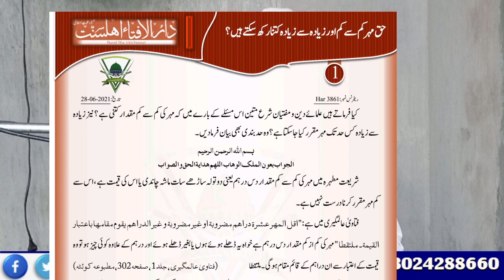HAQ MEHAR KITNA HONA CHAHIAY ! حق مہر کی رقم کتنی ہونی چاھیے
haq mehar ki raqam,
haq mehar ki raqam in islam,
haq mehar kya hai mufti akmal,
haq mehar kya hai,
haq mehar kya hota hai,
haq mehar ka tarika,
haq mehar ka masla,
haq meher kab diya jata hai,
muajjal and ghair muajjal haq mehar,
sharia haq mehr amount,
mehar ki raqam,
haq meher kab dena chahiye,
mehar ada karne ka tarika,
sharai haq mehar amount in pakistan 2022,
sharai haq mehar kitna hai,
haq mehar ki adaigi in islam
nikah,
nikah drama,
nikah drama episode 1,
nikah last episode,
nikah songs,
nikah film song,
nikah movie,
nikah ceremony,
nikah video,
nikah ost,
nikah pen decoration ideas,
nikah amapiano song,
nikah all episodes,
nikah all song,
nikah at parayunnath song,
nikah at home,
nikah arabic song,
nikah anniversary wishes for husband,
nikah at madinah,
nikah arabic words,
nikah aur walima ek sath,
ade su nikah,
akad nikah,
akad nikah sabri yunus,
ahle kitab se nikah,
ade su nikah remix,
ade su nikah speed up,
akad nikah bahasa arab,
akad nikah lucu,
akad nikah enzy storia,
andre suhen nikah,
nikah bayan,
nikah beda agama,
nikah bride,
nikah bayan tariq jameel,
nikah bridal makeup,
nikah bride look,
nikah bridal hairstyle,
nikah by dr israr ahmed,
nikah bayan saqib raza mustafai,
nikah best scene,
bersetubuh sebelum nikah,
bismillah nikah song,
bordir nikah sama roma,
bayan on nikah,
bimbingan pra nikah,
bule nikah sama orang indonesia,
bab nikah,
barbie nikah,
bridal nikah makeup,
bride sister nikah dress,
nikah certificate maker,
nikah certificate,
nikah ceremony in pakistan,
nikah ceremony songs,
nikah ceremony in mosque,
nikah certificate pen making,
nikah couple status,
nikah certificate making malayalam,
nikah comedy,
childhood nikah based novels,
cara isi borang nikah online,
chacha ki beti se nikah jaiz hai,
cara buat anak luar nikah korea,
cium bibir nikah,
cara akad nikah yang betul,
cincin nikah,
cara daftar nikah online melalui simkah,
ceramah nikah,
comedy nikah,
nikah drama last episode,
nikah drama ep 1,
nikah drama episode 96,
nikah dress for bride,
nikah drama episode 93,
nikah drama episode 2,
nikah drama episode 3,
nikah drama episode 5,
drama nikah,
drama nikah episode 1,
drama nikah episode 93,
drama nikah episode 96,
drama nikah episode 95,
drama nikah episode 94,
drama nikah episode 2,
drama nikah episode 3,
drama nikah episode 92,
drama nikah episode 6,
nikah episode 1,
nikah episode 93,
nikah episode 96,
nikah episode 94,
nikah episode 44,
nikah episode 95,
nikah episode 90,
nikah episode 70,
nikah episode 92,
nikah episode 80,
episode nikah,
episode 96 nikah,
episode 93 nikah,
episode 92 nikah,
episode 94 nikah,
episode 30 nikah,
episode 70 nikah,
episode 88 nikah,
episode 80 nikah,
episode 40 nikah,
nikah film,
nikah full movie,
nikah forever muslim matrimony,
nikah frame making,
nikah function,
nikah funny video,
nikah film ka gana,
nikah film pakistani,
nikkah full movie,
film nikah,
fathimante nikah,
fiqih nikah,
film nikah ke gane,
freya nikah,
film nikah paksa akhirnya jatuh cinta,
film hamil diluar nikah,
frost diamond nikah,
ftv nikah terpaksa jadi cinta beneran,
ftv nikah mendadak,
nikah gift ideas,
nikah gantung,
nikah guest makeup look,
nikah gharara dress,
nikah gantung ustaz azhar idrus,
nikah gojol,
nikaah gana,
nikah gift,
nikah groom entry,
nikah grwm,
gair muslim se nikah,
gauhar khan nikah video,
guntur nikah,
garit dewana nikah,
gagal nikah,
garit nikah,
gemmad odo nikah,
gema nikah,
gagal nikah karena om om,
groom nikah dress,
nikah halala,
nikkah highlights,
nikah hairstyle,
nikah halala kya hai,
nikah hijab style,
nikah hindi movie,
nikah hindi movie song,
nikah halala by dr zakir naik,
nikah hamper making ideas,
nikah ho jave,
how to make nikah pen at home,
how to make nikah certificate,
how to make nikah dupatta at home,
hamil diluar nikah,
halala nikah,
how to do nikah in islam,
hellomelle nikah,
hürrem nikah,
hazrat ali ka nikah kab hua,
how to nikah in islam,
nikah islam,
nikah in madina,
nikah in makkah,
nikah in masjid,
nikah islamic marriage,
nikah in mosque,
nikah islamic speech malayalam,
nikah invitation video,
nikah in pakistan,
nikah in english,
iqra areeb nikah,
iqra kanwal nikkah,
islam nikah,
id muka ngajak nikah di brookhaven,
ilham sama mala nikah,
ibu hamil nikah,
ibu menikah,
indonesia nikah sama orang bule,
what is nikah halala,
what is nikah mut'ah,
nikah jaldi hone ka wazifa,
nikah jaldi hone ki dua,
nikah jewellery,
nikah joda,
nikah jummah masjid,
nikah juicy lirik,
nikah jaldi karo status,
nikah jin,
nikah junaid khan,
nikah jukebox,
juicy luicy lagu nikah,
jaldi nikah hone ka wazifa,
jess no limit nikah,
javeria saud daughter nikah,
janna nick nikah,